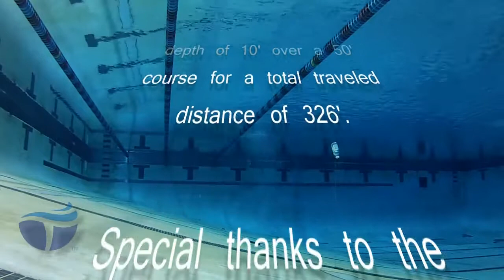TUSA X-Pert Zoom Loses Again - (short version)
When it comes to SCUBA and free diving air is everything.  Your fins are what moves you through the water.  Are you using a fin which is inefficient and wastes air?  Most likely, the answer is yes.  TECreation Development has developed the patent pending MaxAir high efficiency swim fin which is up to 50% more air efficient than the most efficient recreational production fin available - the TUSA X-Pert Zoom.

While at slow speeds there is little efficiency difference between fins but at higher speeds, when fighting current or chasing your prey, the efficiency difference is very substantial.  When you are going for it is when you want to have the most efficient fins on your feet.  That is when the MaxAir fin is the only logical choice.

These fins are not in production yet so like us, talk about us, and let your dive gear supplier know about us.  They will talk with their suppliers which will build enough demand to get manufacturing started.  Next thing you know the new standard in high performance fins will be established.

This video is a recording of one of 56 test runs used to determine overall air efficiency.  The course is 10' deep in the Central Florida YMCA, Aquatic Center diving well.  It is 50' long and marked on each end with bottles on a string.  The swimmer traverses the course 3 times making 5 180 degree turns around each end marker.  The time, and air pressure is recorded at the start and end of each run.  The difference in air pressure is converted to equivalent cubic feet at atmospheric pressure.  Each run is done at a different speed to create a normalized performance curve.  The performance curves of the TUSA and MaxAir fins are compared to determine the difference in efficiency.